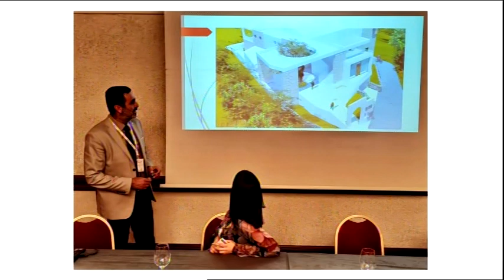BOJE JUTRA - Stari Bar dobija Kuću maslina (Ćazim Alković) | Vijesti Online